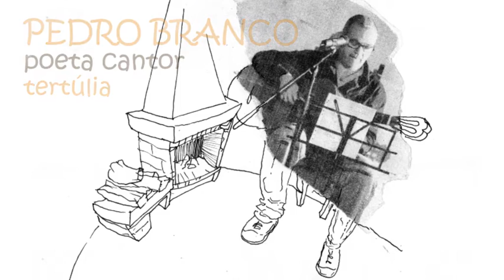Pedro Branco na ArteEstudioImaginario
Casa cheia para ouvir os poemas e a voz de Pedro Branco, de uma tarde inesquecível aqui fica um apontamento.
Mas vai haver mais, mantenham-se atentos.